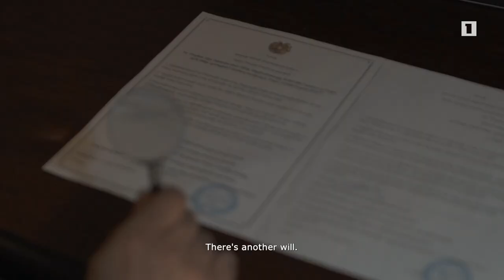Chaos - Armenian Drama Series